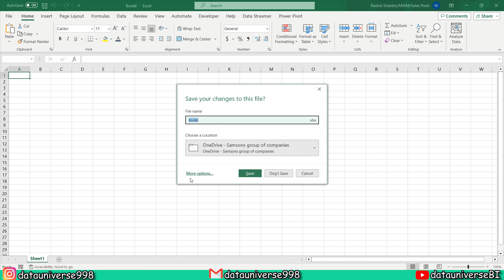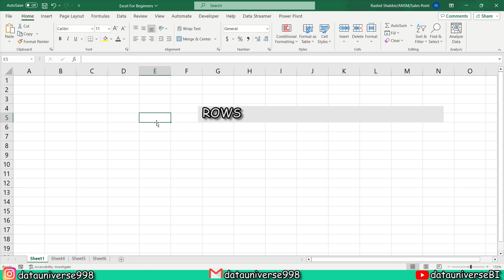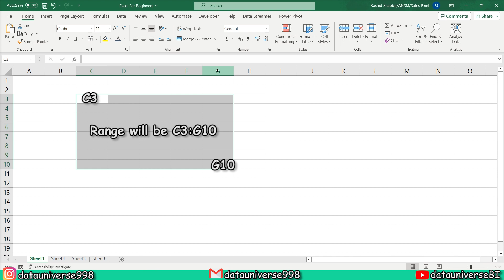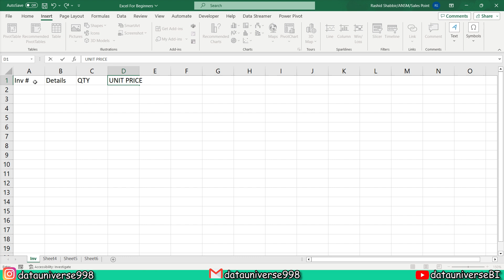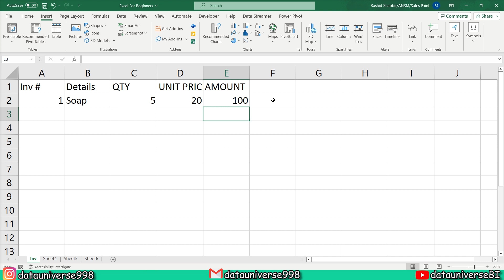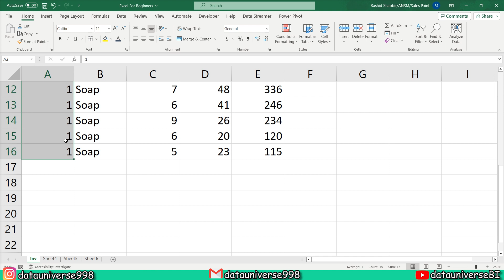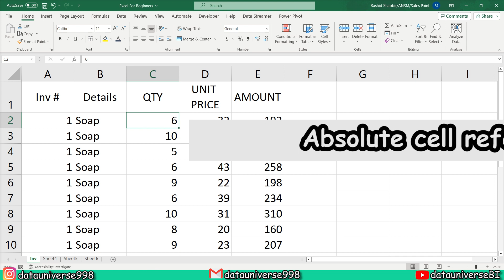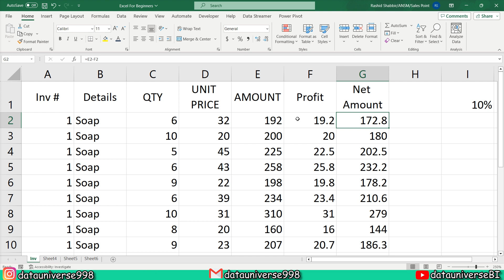Excel Basics for Beginners - #1 हिंदी / اردو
📊 Excel for Beginners - Episode 1: Mastering the Basics

👋 Welcome, my YouTube family! In this inaugural episode of our "Excel for Beginners" series, we're diving headfirst into the world of Microsoft Excel. Whether you're a newbie or looking to brush up on the fundamentals, this is the perfect starting point for your Excel journey.

📚 What You'll Learn in Episode 1:

Columns & Cells: Explore the essential building blocks of Excel, from columns to individual cells.

Workbook & Tabs: Understand the core structure of Excel workbooks and how to navigate between different tabs.

Cell References: Get to grips with cell references, both relative and absolute, to unleash the full power of Excel.

Ribbon Interface: Familiarize yourself with the Ribbon, your control center for Excel's extensive features.